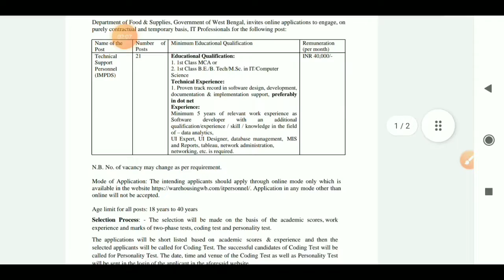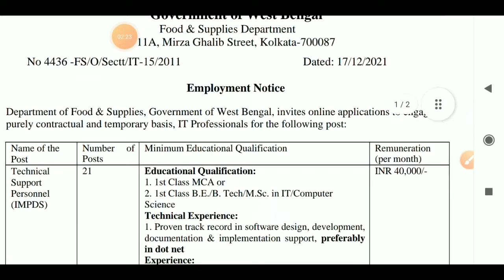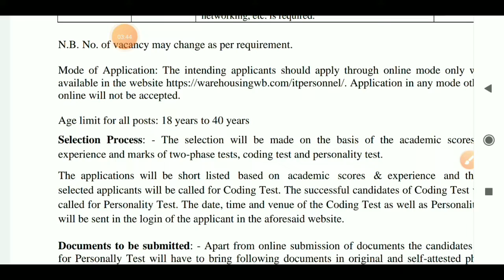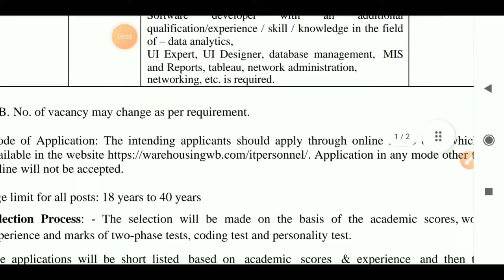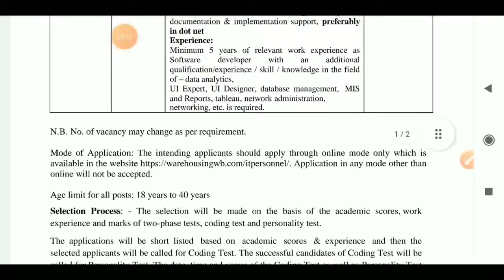রাজ্যে খাদ্য দপ্তরে নিয়োগ||WB Food Recruitment2022